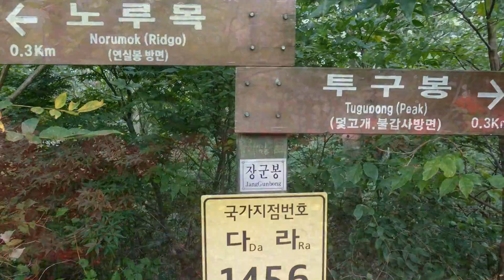불갑산(2017.09.20)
* 배경 음악 : 슬픈 운명_김돈규